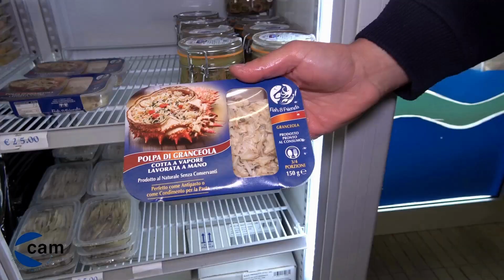LETTERA APERTA DEL PROFESSOR PANTEGHINI SULLA FIABA COME MODELLO DI VITA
Il professor Francisco Panteghini in una lettera aperta ha voluto stendere le motivazioni che lo hanno spinto a scrivere il volume ora il libreria: La Bella del Bosco Addormentato e altre Meraviglie indirizzandola agli insegnanti e ai genitori.
Rende noto di essersi accorto che i ragazzi e le ragazze faticano a immaginare storie che finiscano bene in quanto, afferma, replicano i modelli che hanno imparato dall'ambiente circostante, soprattutto dagli ambienti virtuali dei videogiochi e dei social.
La cultura materialista lancia messaggi inquietanti, dove la tragedia, la violenza, l'orrore, la depressione e l'esaltazione egoistica la fanno da padrone lasciando la sensazione, nelle menti giovani, che i comportamenti che servono a vincere nei videogiochi si debbano replicare nella realtà.
Le fiabe invece vengono in aiuto dei nostri bimbi con una secolare esperienza nell'insegnare i rudimenti di come vivere bene la propria vita. I protagonisti infatti sono proprio bambini e ragazzi che intraprendono un percorso di crescita costellato di sfide, fallimenti e successi che li porterà con certezza a trionfare. In ogni vera fiaba il lieto fine è sempre garantito, proprio per insegnare a ogni bimbo che riuscirà a realizzarsi al meglio, anche se tutto sembra contro di lui.
Per il professor Panteghini le fiabe sono quindi modelli di successo nella vita, modelli positivi e aiutano a capire quanto sia importante dare fiducia alle proprie capacità imparando ad accogliere ogni esperienza per trarne un insegnamento che permetta di migliorarsi.
E conclude “Non dobbiamo avere paura di valutare e, se necessario, vietare o allontanare, materiali ed esperienze negative”.